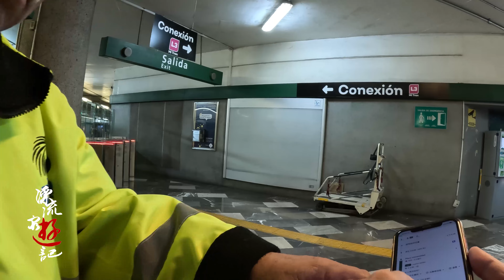墨西哥第二大城市瓜达拉哈拉哈地铁老旧，美女们无精打采，如同回到我国九十年代......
我，22岁辞去国企工作，去远方求学。37岁辞去互联网大厂高管工作，无融资创业！43岁离开故土投资移民加拿大，47岁决定走出北美，看看世界如何看待崛起的中国，鉴证这古老的巨龙，如何腾飞在太阳升起的地方！

穷游墨西哥第十四集